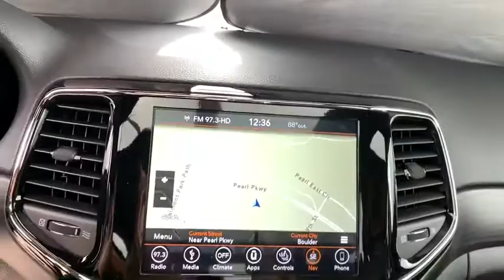2019 Jeep Grand Cherokee Broomfield, Denver, Westminster, Louisville, Boulder, CO 190708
Bright White Clearcoat New 2019 Jeep Grand Cherokee available in Boulder, Colorado at Pollard Jeep of Boulder. Servicing the Broomfield, Denver, Westminster, Louisville, CO area.
2019 Jeep Grand Cherokee Altitude - Stock#: 190708 - VIN#: 1C4RJFAG3KC590277

5075 E. Pearl Parkway